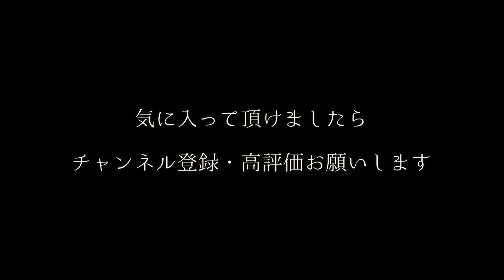【怪談】巨頭オ【洒落怖】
洒落怖より、「巨頭オ」という不思議なお話です。
洒落怖にあるお話を私なりの語り口でお噺させていただきました。

■再生リスト